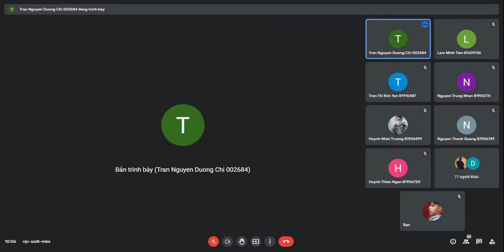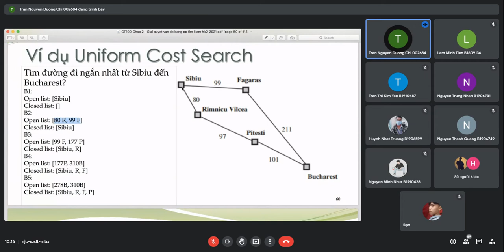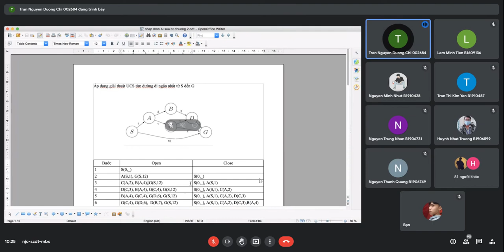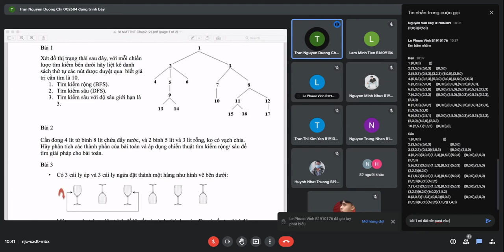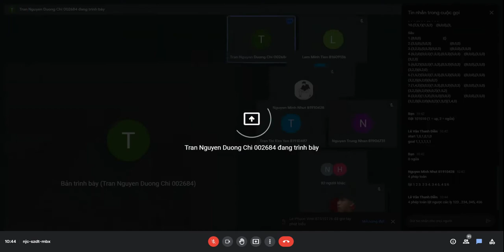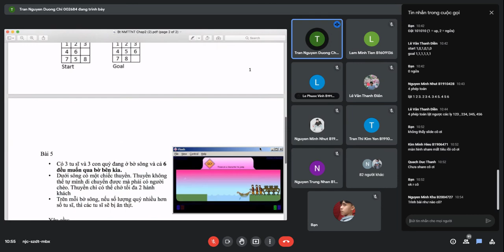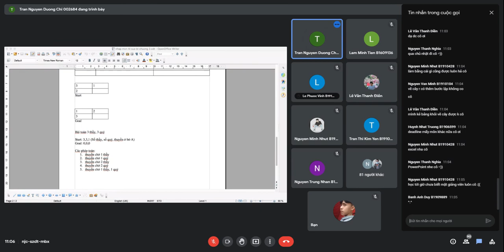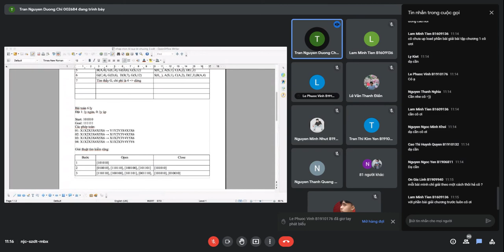[Buổi 5] Trí tuệ nhân tạo - Tran Nguyen Duong Chi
Teacher : Tran Nguyen Duong Chi